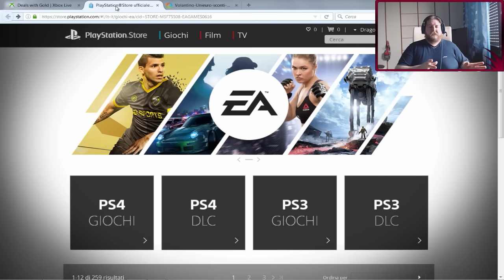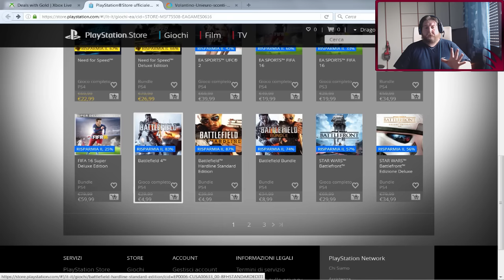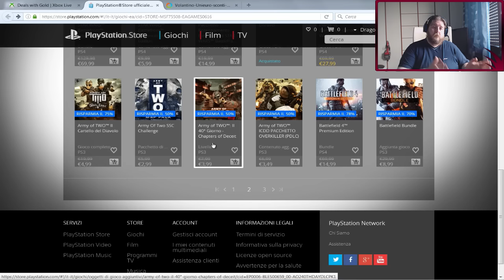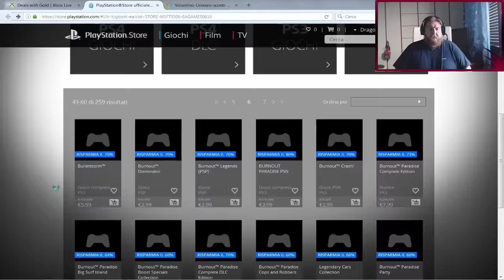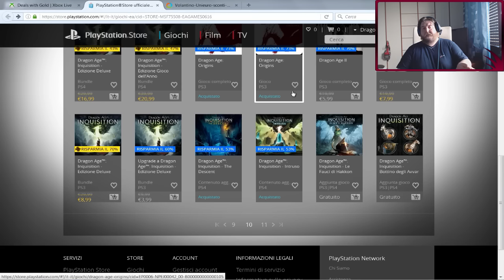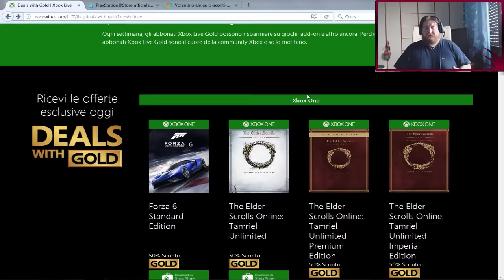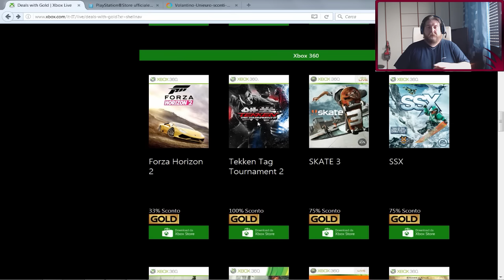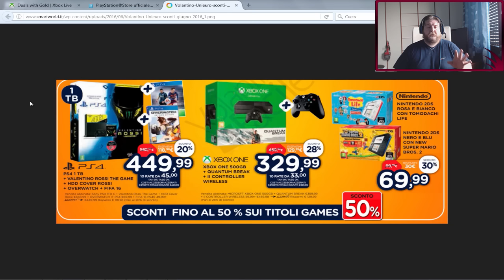Sconti,Saldi,Offerte!....Uniero vi da i giochi con il 50% di sconto! Saldi anche su PS4 e XboxOne!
Buongiorno ragazzuoli! Oggi andiamo a vedere che tipo di sconti ci sono in questi giorni in giro per la rete e per negozi! Buona visione!